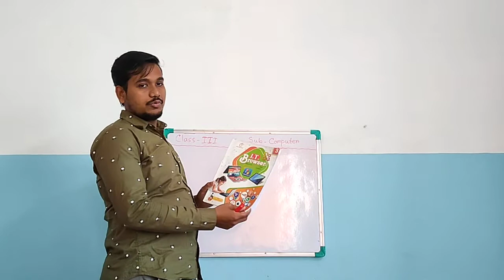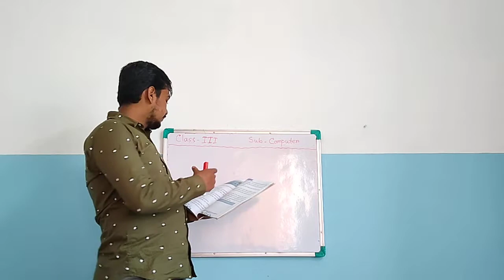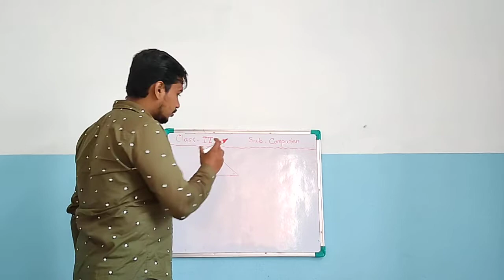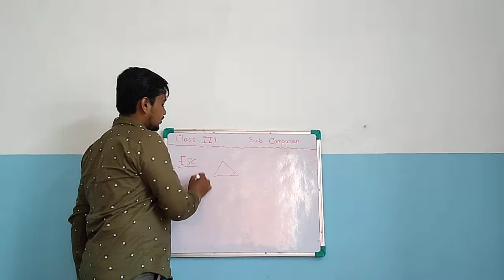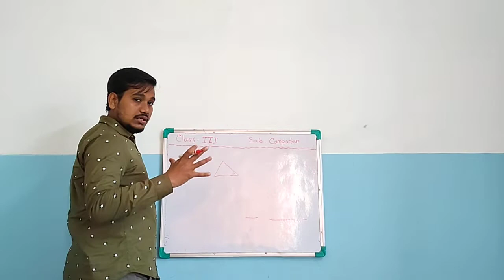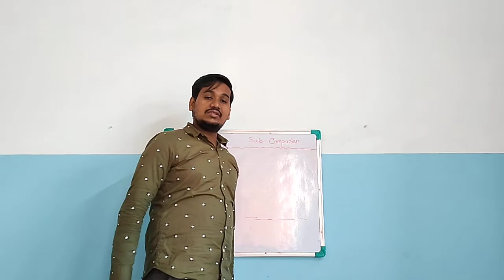Class III Computer by Santanu Lakshman 29.01.2022